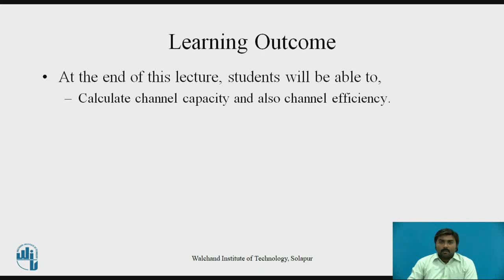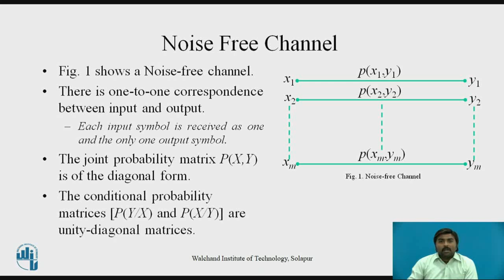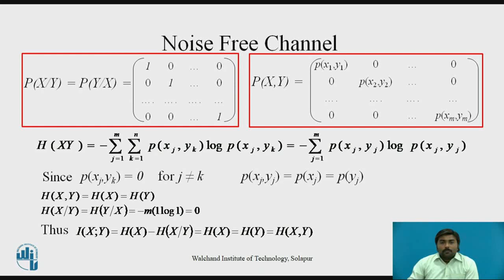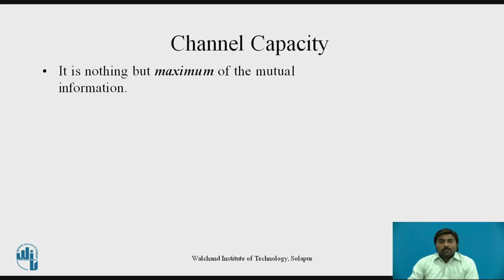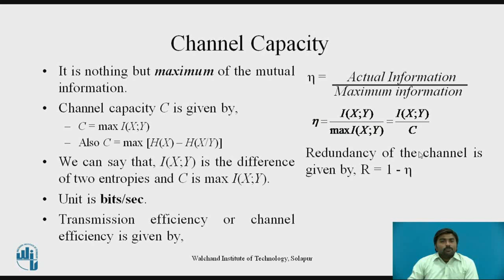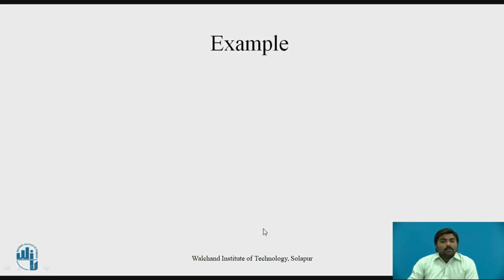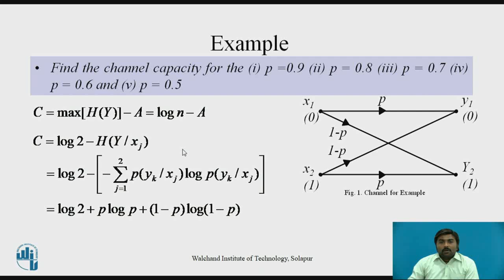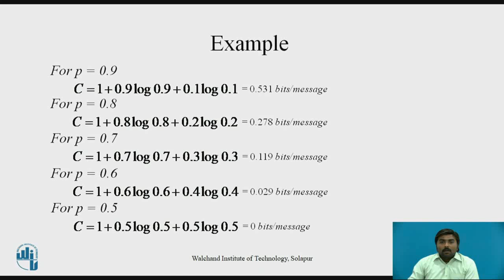Channel Capacity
Mr. P. A. Kamble
Assistant Professor